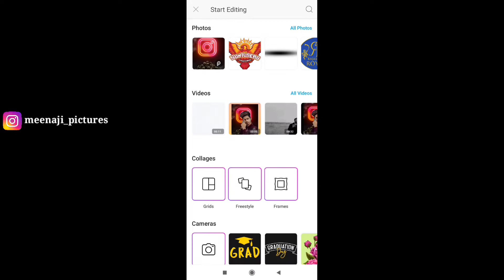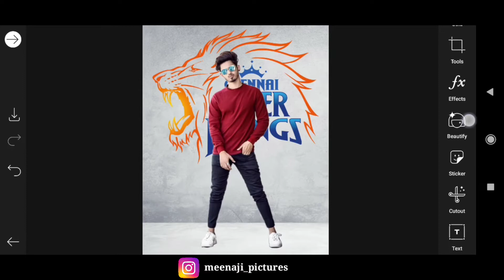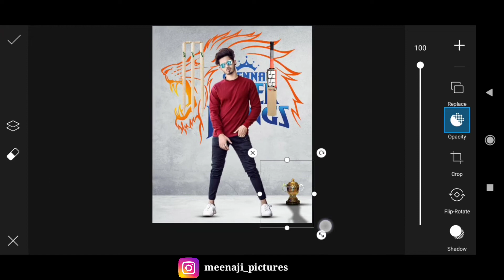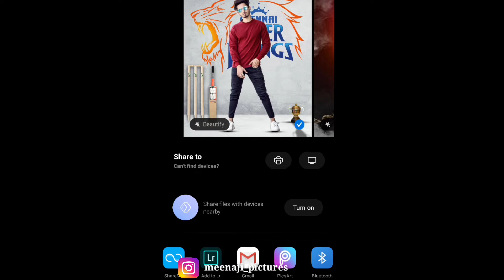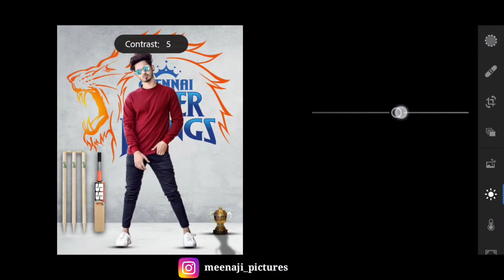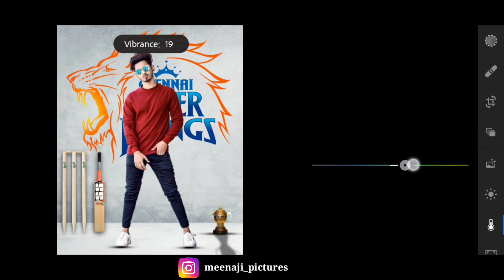PicsArt IPL Photo Editing | CSK MI RCB IPL Photo Editing -Meenaji Pictures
I hope you guys this video is helpful for you.

Meena Ji The Editor Editor Meena Ji Meenaji Editor Meenaji Meenaji Pictures

Vijay Mahar Concept Editing Tutorial